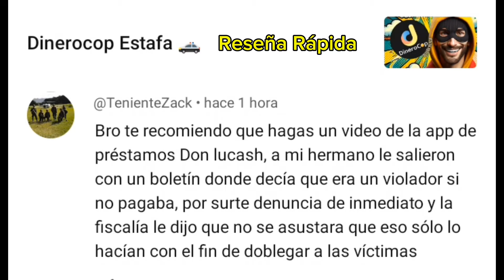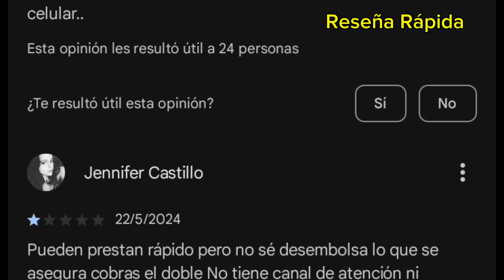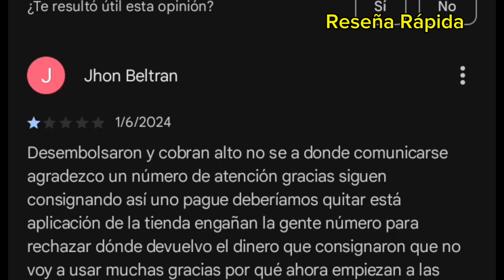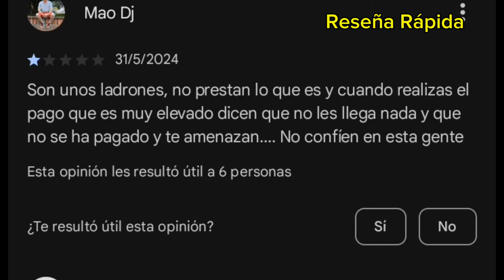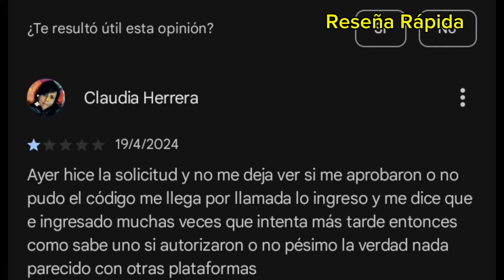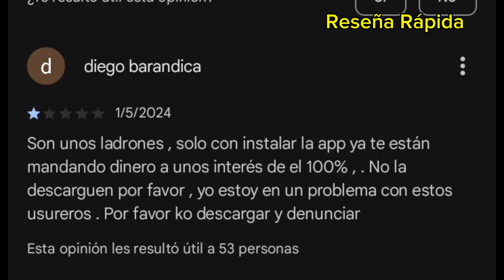Don Lucash - Préstamos Ladrones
donlucash una app de prestamos que ejerce la extorsión difamacion y estafa a las personas que adquieren los servicios y hoy la revisaremos en esta